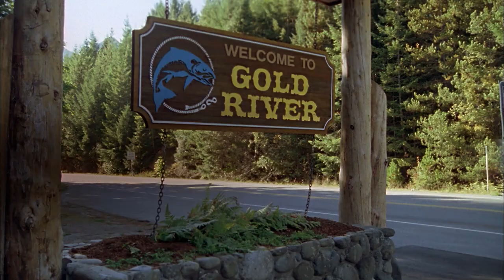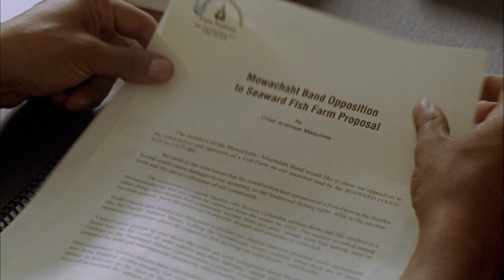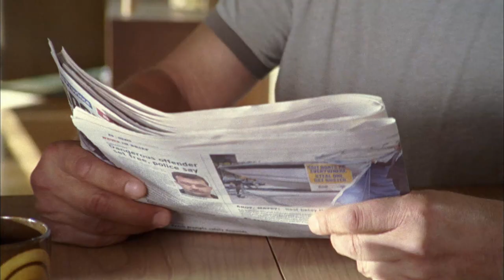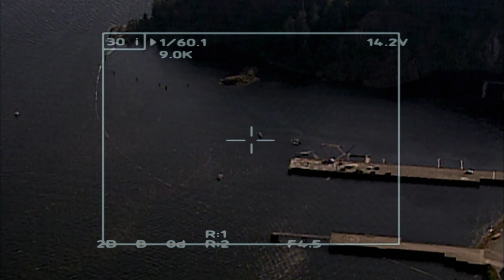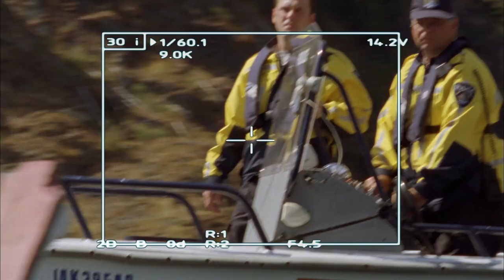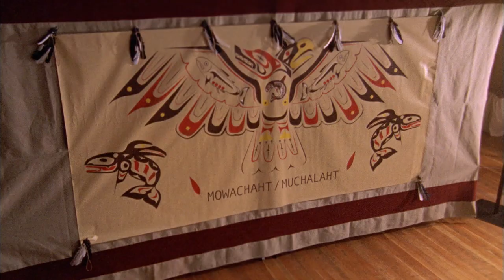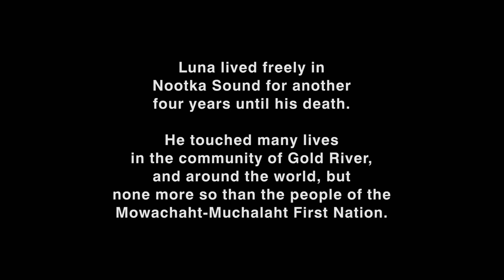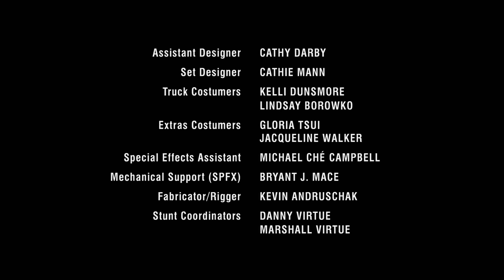Luna: Spirit of The Whale | Full Family Sea Life Adventure Movie | Graham Greene, Jason Priestley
The Department of Fisheries & Oceans (DFO) administration plans on reuniting Luna with his pod, which means capturing the young Orca. This move by the DFO does not sit well with Mike and the band, who see the spirit of Ambrose inhabited within Luna. They feel it best for Luna to decide where he chooses to live.

Year: 2015
Stars: Adam Beach, Graham Greene, Jason Priestley